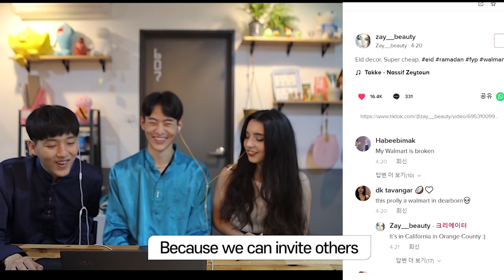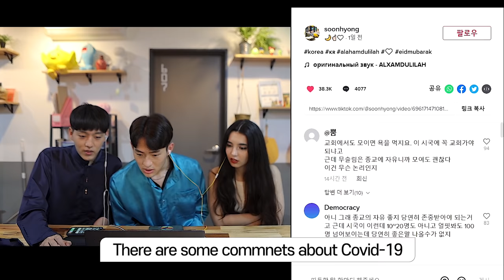Korean guys react to EID TikTok | Eid Mubarak 2021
Brian